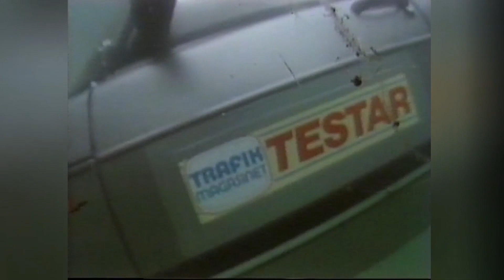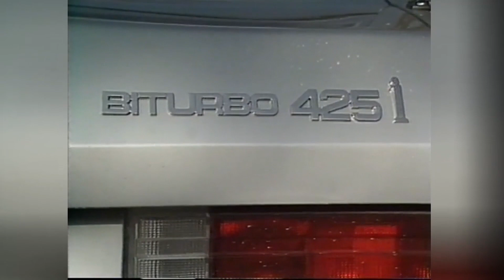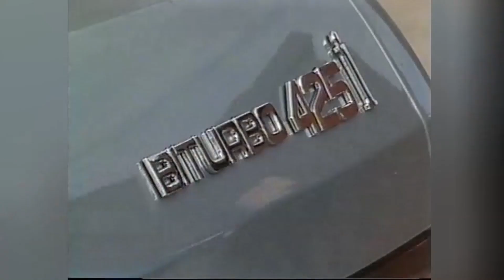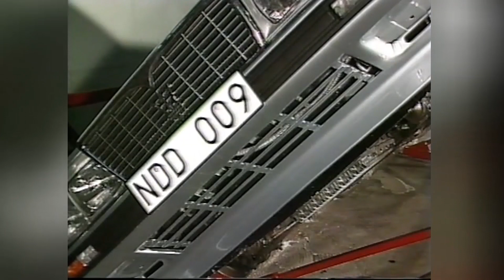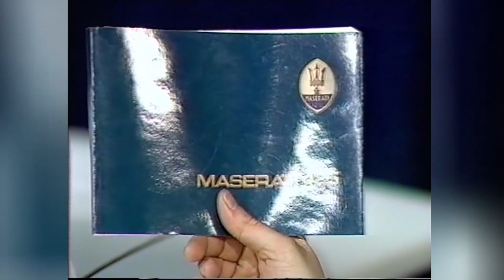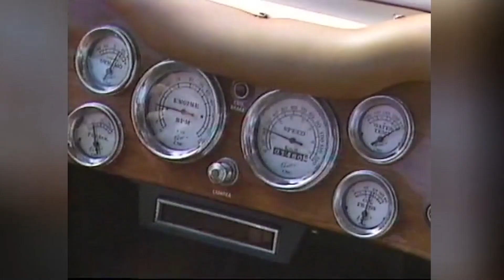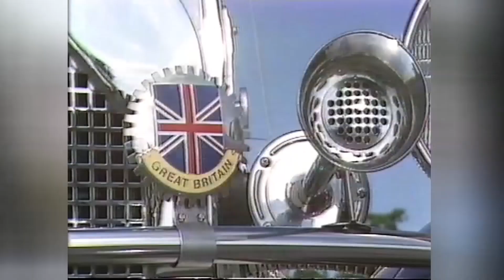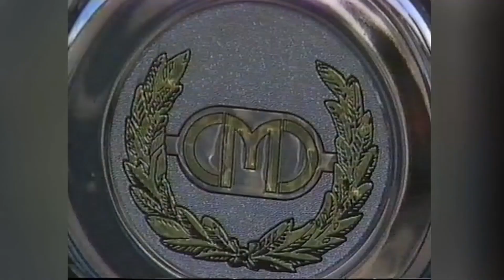Tetsbilen har säten som falukorvar, sa testfamiljen! TrafikMagasinet, BilTV med Perstad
CLASSIC 1988. TA DIG UR EN DRÄNKT BIL / TEST MASERATI BITURBO /HUR KÖR MAN I EN RONDELL / KOPIORNA SOM SLÅRORIGINALEN /Hej och välkommen, vad roligt att du hittat min BilKanal där jag presenterar och berättar  sådant som inte är känt kring TV:s bilprogram, TrafikMagasinet. TRAFIKMAGASINET BilTv med Perstad